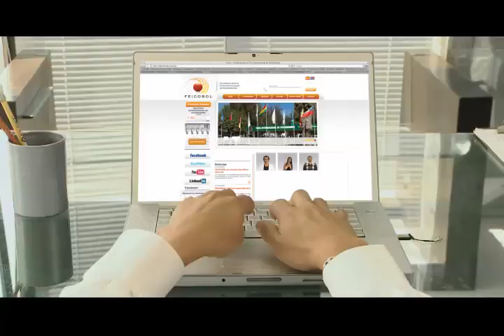Feicobol - 29ª Feria Internacional de Cochabamba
El evento de negocios mas importante de la región, vive la 29ª Feria Internacional de Cochabamba, del 26 de abril al 6 de mayo en el recinto ferial de Alalay.